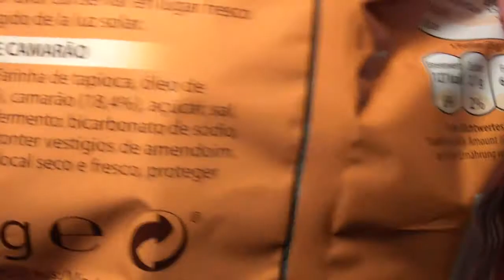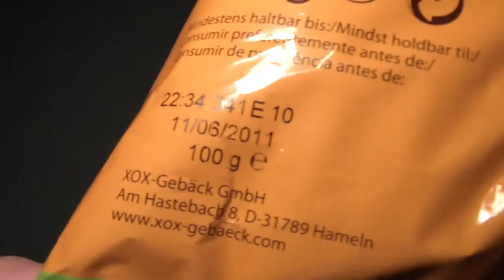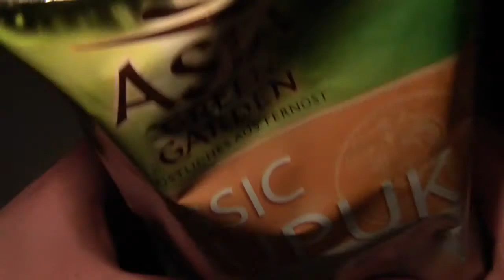KRUPUK Garnelenchips [Krabben / Prawn Chips]